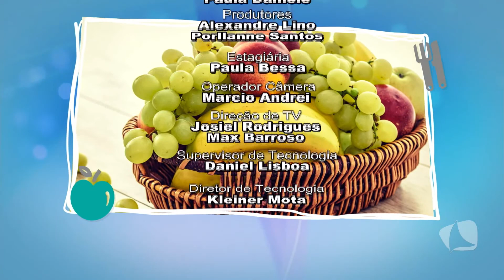NOVEMBRO AZUL: EXAMES LABORATORIAIS NA PREVENÇÃO DO CÂNCER | BEM ASSIM 06/11/19